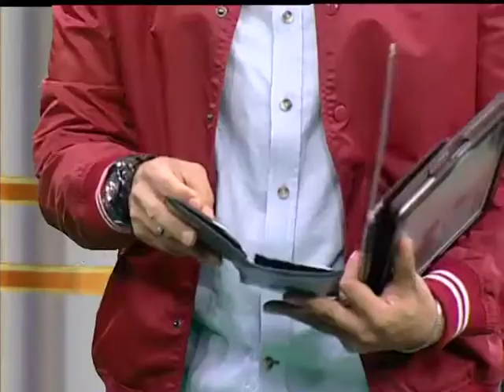ZONA FOOTBALL EPISODE 8 SEGMEN 5